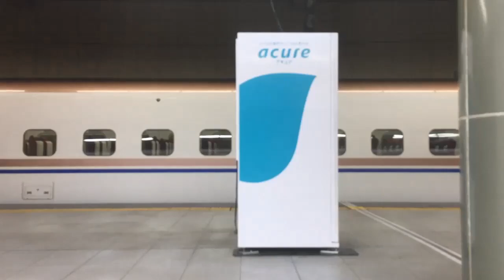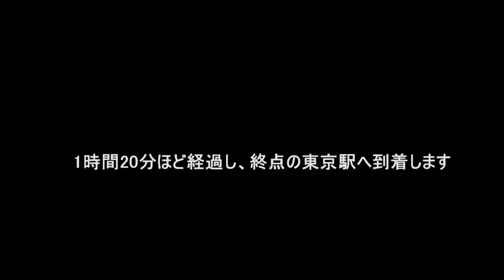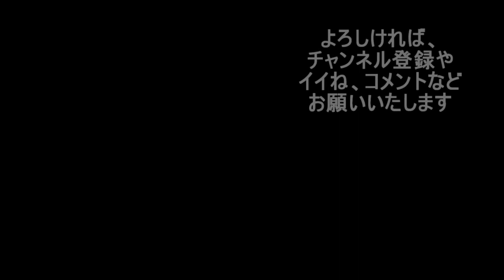北陸新幹線の車窓と車内アナウンス【IBA飛行機】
動画をご覧いただきまして、ありがとうございます。

今回は趣向を変えて、北陸新幹線での車内アナウンス動画をお届けします。

JR長野駅を出発する際のアナウンスと終点の東京駅に到着する際の新幹線車内のアナウンスとなっております。

どうぞ動画をお楽しみください。

当チャンネルでの使用機材
【撮影機材】
DJI Pocket2 ：
iPhoneXs 512GB ：
【録音機材】
Digital Voice Recorder ：

当チャンネルは日本航空JALの飛行機に関するネタを中心に全日空ANAやその他航空会社、新幹線（電車）などの機内・車内の様子、アナウンスや旅行記、まれに管理者の好きな音楽ネタなどを動画にてお届けするチャンネルです。